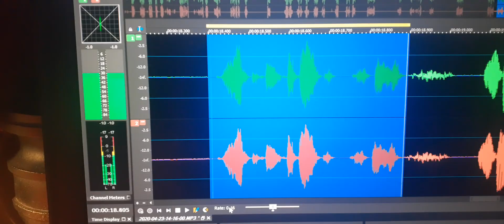6. My friend Joe Whtmoyer’s EVP “I know”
I was telling him that I had called his wife as he asked me to do so in the other night’s recording to check on her and because his daughter Missy is in the hospital. She was taking photos of her granddaughter before she went to her prom. So I let her go to do that . This is what I was telling Joe’s soul at the time.